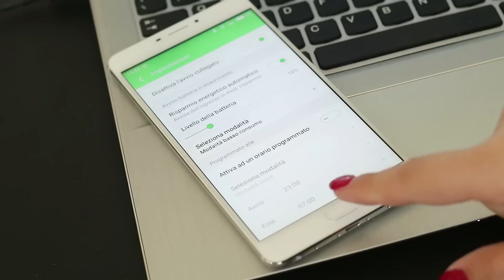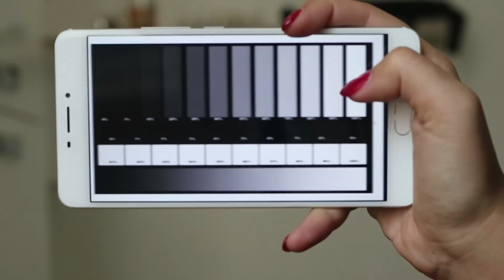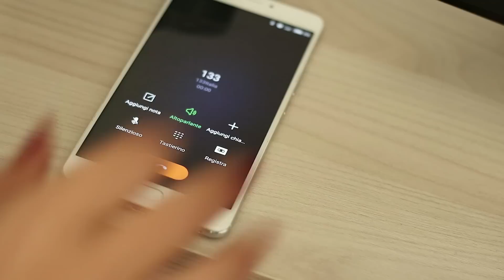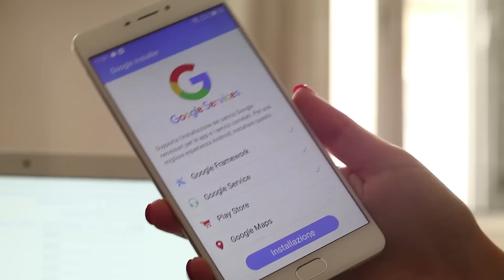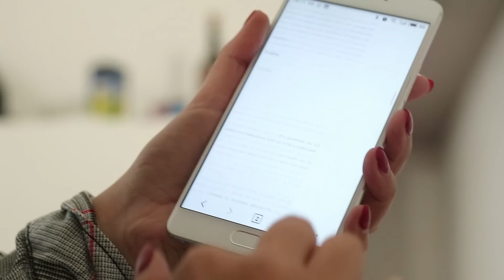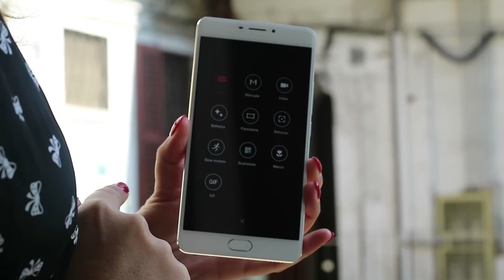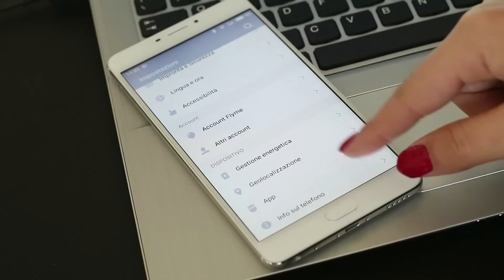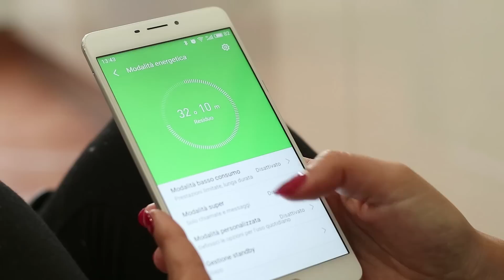Meizu M3 Max: grande grande grande... RECENSIONE | HDblog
Quest'anno è stato per Meizu indubbiamente da ricordare. Sia per l'arrivo ufficiale sul mercato europeo, sia per il numero di dispositivi prodotti che, se da un lato differenziano l'offerta, possono comunque creare confusione nell'utente.

L'ultimo ad arrivare sul mercato italiano è il  phablet della serie M3, contraddistinto da un display da 6 pollici. Ecco quindi la recensione del Meizu M3 Max.